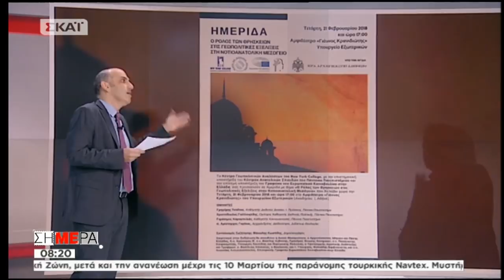Γιατί η Τουρκία κλιμακώνει τις εντάσεις στι Αιγαίο (ΣΚΑΪ, 21/2/18)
Ο Μανώλης Κωστίδης και ο Φαίδων Καραϊωσηφίδης αεροναυπηγός - δ/ντης Πτήση και Διάστημα στην εκπομπή ΣΗΜΕΡΑ